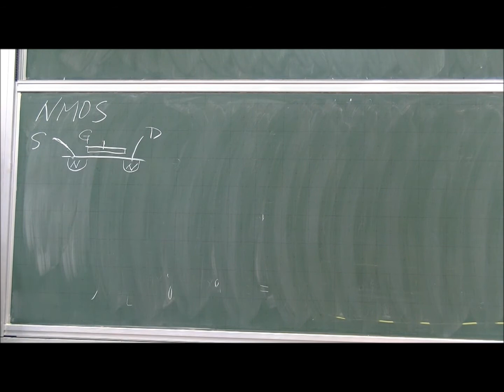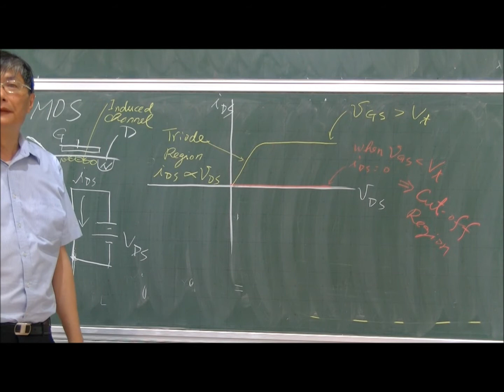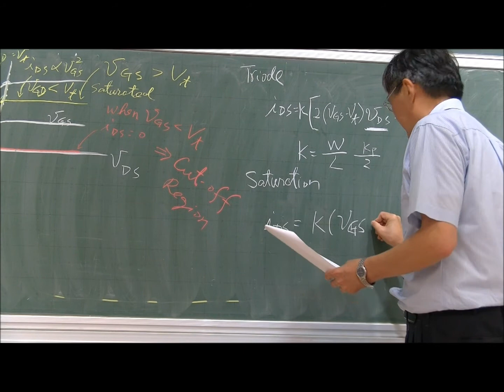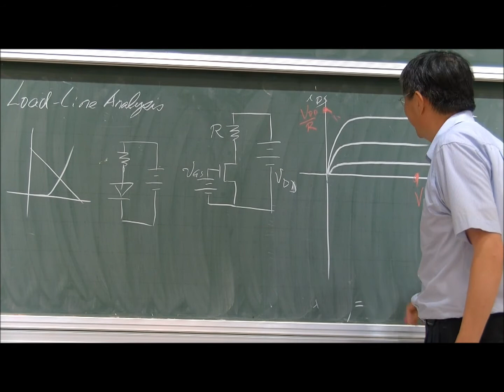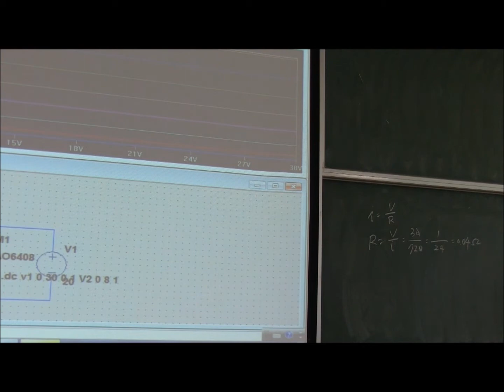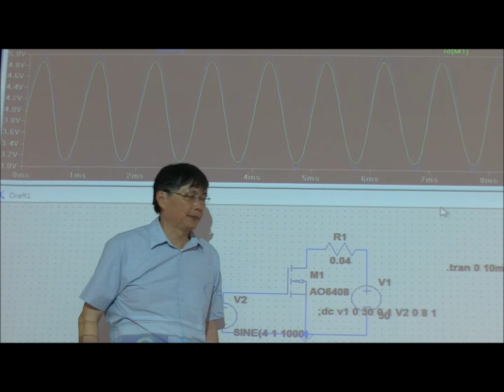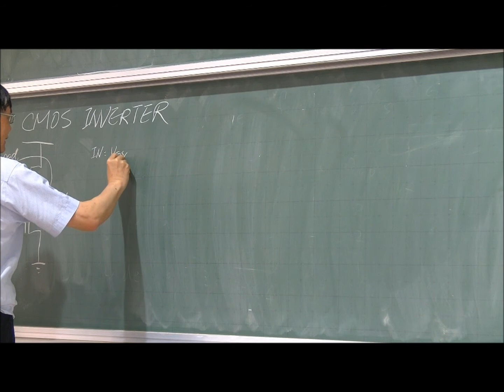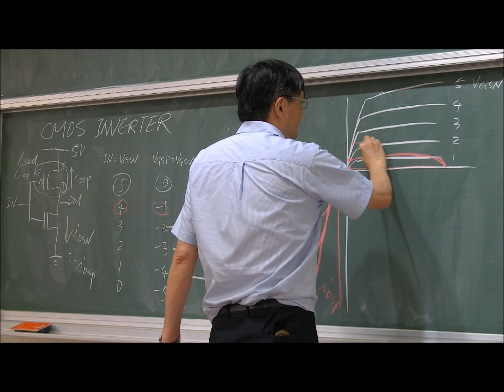NMOS 負載線分析與模擬 (NMOS Load-Line Analysis & Simulation)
Load-Line Analysis of NMOS devices